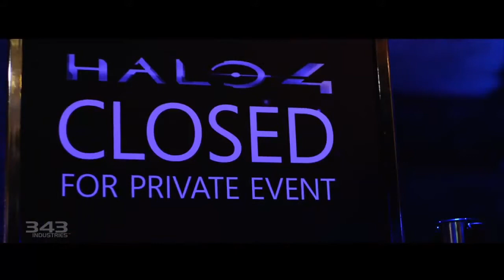Halo 4-E3 Multiplayer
Players of the community got to play Halo 4 multiplayer at E3 2012, and they describe their experiences.  The 343 Team also explain some details as the video progresses.  This is day six of the Halo 4 countdown, and you guys have a nice day!